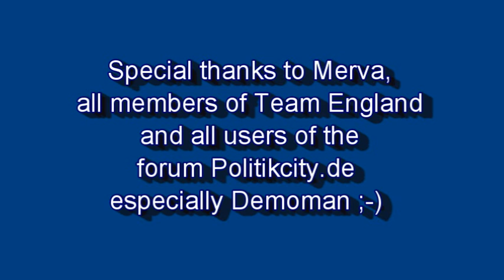Anno 1404 (Ger) - Dawn of Discovery (UK)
Anno 1404 (Ger) - Dawn of Discovery (UK), Selfmade Ingame Video